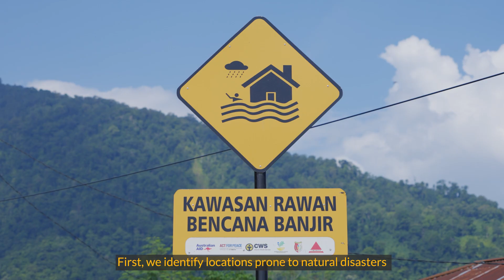Central Sulawesi | Disaster Management Training